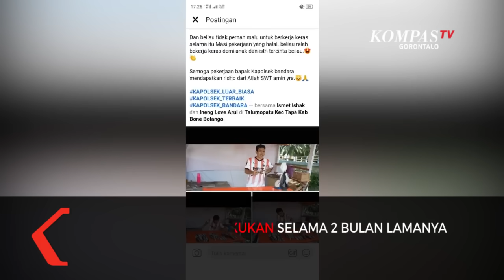Viral ! Gunakan Waktu Luang, Kapolsek ini Menjual ikan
GORONTALO, KOMPAS TV - Ipda Ismet Ishak yang sehari  harinya bertugas sebagai anggota kepolisian dan menjabat kapolsek di kawasan Bandara Djalaludin Gorontalo ini, meluangkan waktunya usai bertugas, untuk berjualan ikan di kawasan pasar di tempat tinggalnya yang berada di desa Talumopatu, Kecamatan Tapa Kabupaten Bone Bolango Gorontalo.

Aktifitas berjualan ikan ini dilakukan setelah ia pulang bertugas sebagai kapolsek kawasan bandara di Gorontalo.

Saat tiba dirumahnya, pada pukul tiga sore dan setelah berganti pakaian, Ipda Ismet Ishak langsung menuju lapaknya untuk menjual ikan.

Di lapak yang berukuran 5x4 meter mejadi tempat ipda isemet ishak untuk berjualan ikan seperti layaknya pedagang ikan lainnya, aktifitasnya ini pun sempat di unggah oleh salah satu warga dan viral di media sosial.

Menduduki jabatan sebagai kapolsek kawasan bandara di institut kepolisian tak membuat ipda ismet ishak malu untuk berjualan ikan. Menurutnya, apa yang dilakukannya adalah kegiatan yang halal.

Berjualan  ikan inipun sudah dua bulan dilakoninya untuk mengisi kekosongan waktu setelah pulang berdinas dari polsek kawasan bandara djalaludin Gorontalo.

Meski demikian dari hasil penjualan ikan ini, Ipda Ismet Ishak tak mengambil semua ke untungan yang ia dapatkan, sebagian keuntungan dari hasil jualan ikan ini ia sisihkan kepada warga yang terdampak covid - 19.